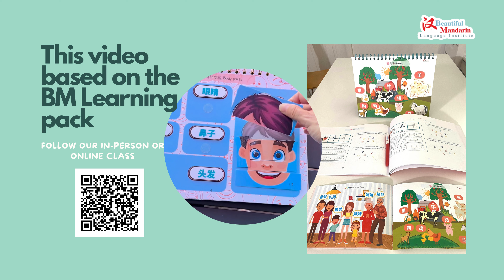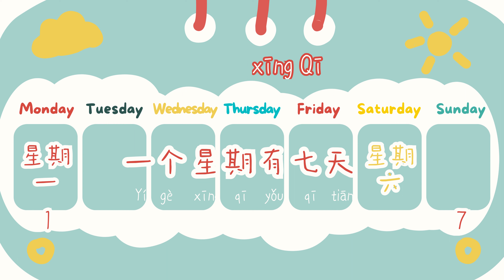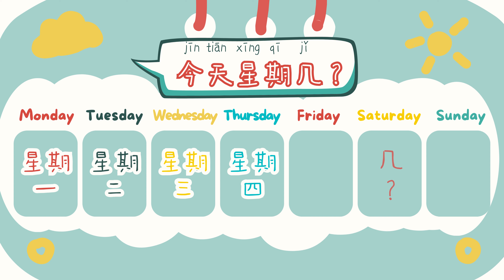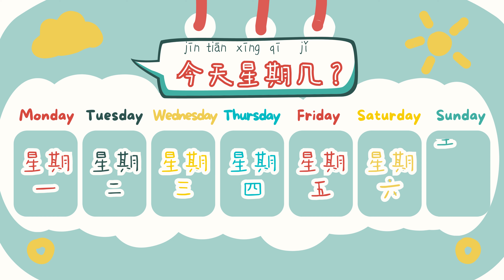星期 Days of the week ｜Beautiful Mandarin Gamified Chinese | The BM Learning Pack 2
A fun-filled cartoon video to learn Mandarin Chinese 星期 xīng qī Days of the Week! This educational video is part of Beautiful Mandarin's Gamified Chinese series, featuring The BM Learning Pack 2, is perfect for young learners and adults. The video is designed as a practical tool for practicing reading speaking and listening. There is an interactive reading part for students to read.

👀 What You'll Learn:

Vocabulary:

星期一 (Xīng qī yī) - Monday
星期二 (Xīng qī èr) - Tuesday
星期三 (Xīng qī sān) - Wednesday
星期四 (Xīng qī sì) - Thursday
星期五 (Xīng qī wǔ) - Friday
星期六 (Xīng qī liù) - Saturday
星期天 (Xīng qī tiān) - Sunday
星期日 (Xīng qī rì) - Sunday (alternative)
Sentences:

一个星期有七天。
Pinyin: Yī gè xīng qī yǒu qī tiān.
Translation: There are seven days in a week.

今天星期几？
Pinyin: Jīn tiān xīng qī jǐ?
Translation: What day is it today?

今天星期...
Pinyin: Jīn tiān xīng qī...
Translation: Today is...

Example:
今天星期一。
Pinyin: Jīn tiān xīng qī yī.
Translation: Today is Monday.

🎨 Activities Included:

Interactive reading quizzes to help reinforce the material.

📚 The BM Learning Pack is a part of Beautiful Mandarin's Gamified Chinese program, available in both our in-person and online classes.

🥳 Explore our Gamified Chinese Programs for Kids! Perfect for summer camps, as well as spring and fall semesters. Discover a fun and interactive way for your child to learn Chinese.

💖 Discover the Joy of Learning Chinese with Our Adult Classes! Whether you're starting from scratch or looking to enhance your language skills, our courses are designed to meet a variety of learning needs.

Let us know what other body parts you'd like our characters to explore next.

👉 Watch, learn, and have tons of fun with "星期xīng qī" Happy learning!